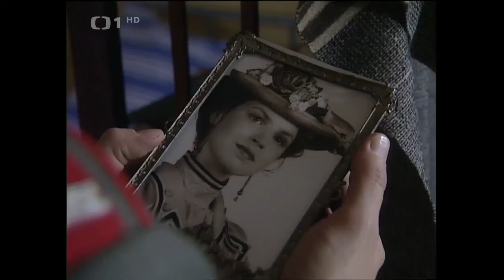Četnické humoresky nejlepší momenty (2001)